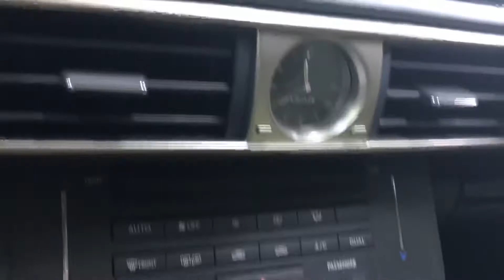2015 Lexus IS 350 Navi - SportMotorCars.com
Please visit Sport Motor Cars for availability and additional information. Videos posted will not be deleted after a vehicle is sold and will remain as reference.